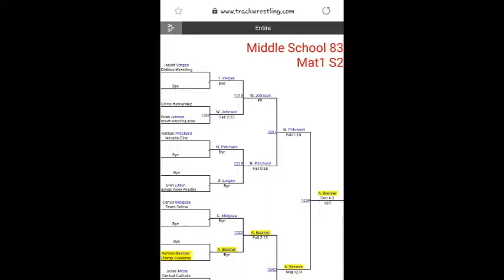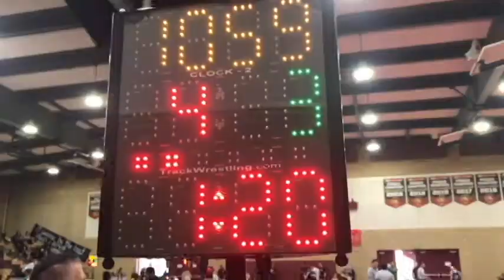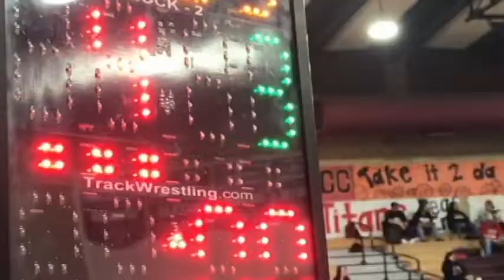Cal Republic Super State 3 - Ashton B v. Nathan P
Ashton B won by decision over Nathan P. Dec 4-3 at Cal Republic Super State 3 on February 8, 2020 in Delano, CA.